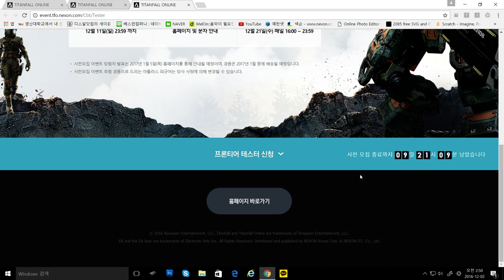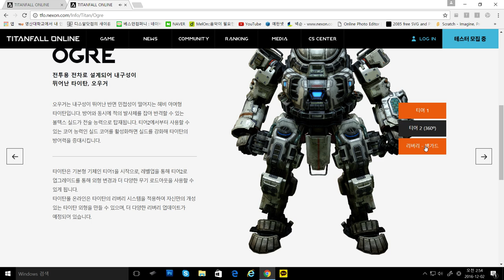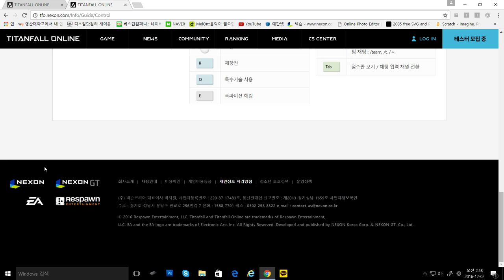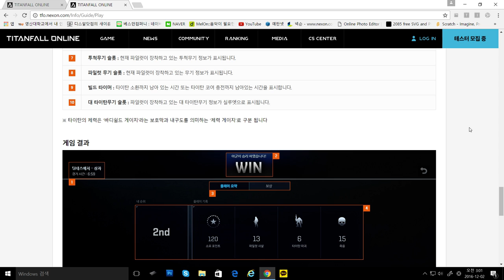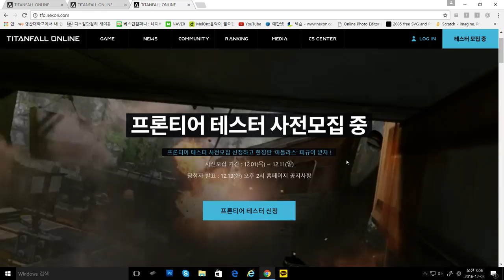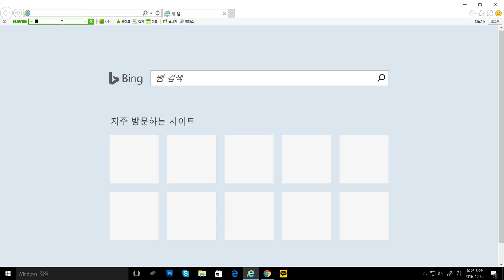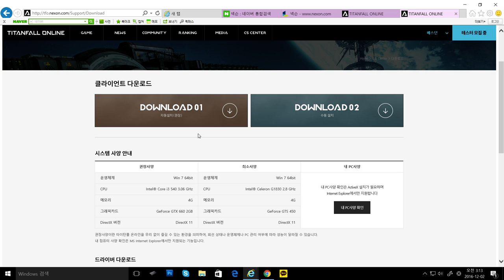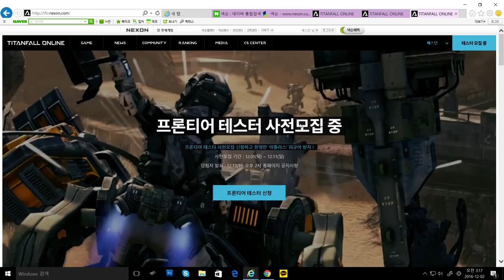[타이탄 폴 온라인] - 진짜 타이탄 폴 PC 게임이 등장 했습니다!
모바일 게임으로 나올 줄 알았던 그 게임이 정말로 등장했습니다!

이로써 넥슨과 EA는 거의 뭐 공생관계... 인거신...?
( 피파에 니드포 스피드에 이전 타이탄 폴까지... )

넥슨은 거의 뭐 2가지의 카드를 쥐고 있었네요
1. 넥슨 아메리카와 보스 키 = 로브레이커즈
2. Eat All (EA)
아이고... 피망 어째... 아이언사이트... ㅠ

확실히 큰 IP를 거머쥐어서 그런지 아직은
아끼는 것 같습니다... 아닌가...?